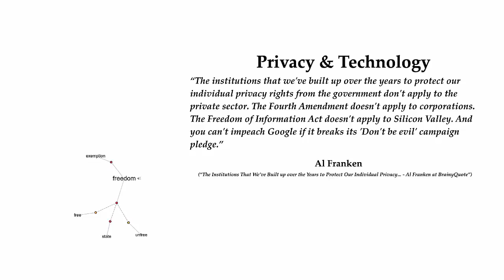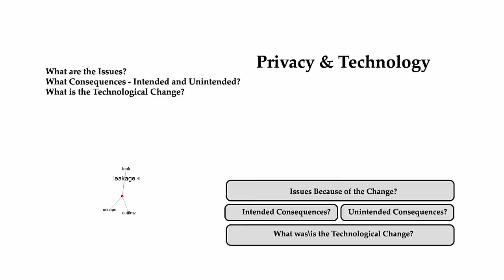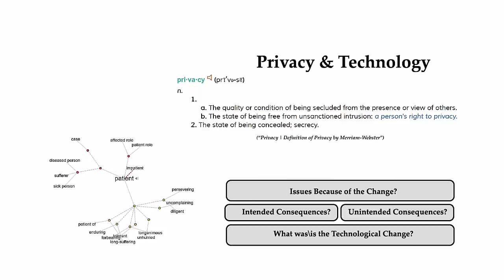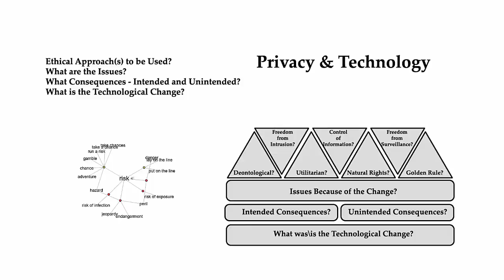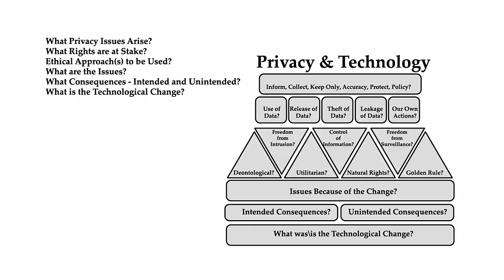Privacy and Technological Change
What role does privacy play when technology changes?  What are things we need to consider around privacy and technological change?